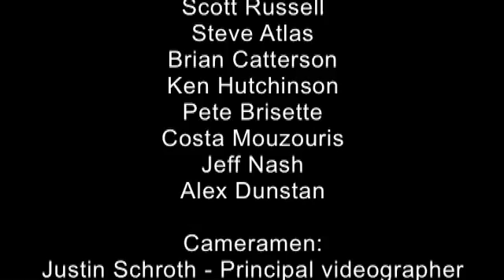Ducati 1098R at the Barber Motorsports Park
Filmed on location at the Barber Motorsports Park.